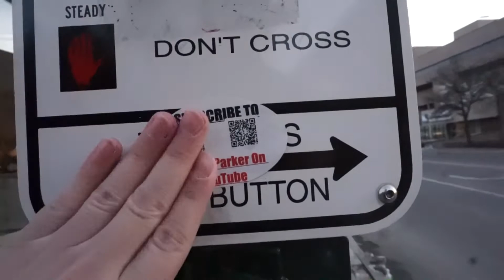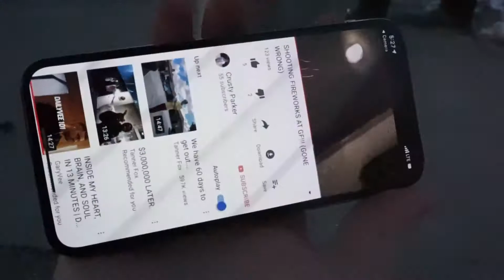Update 1.0 For The Next Few Weeks...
An update on what is going to be happening for the next few weeks! Punta Cana, Cars, Working Out!!!